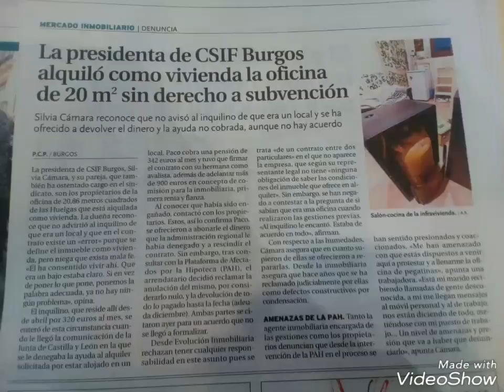Alquila local como vivienda por Diario de Burgos